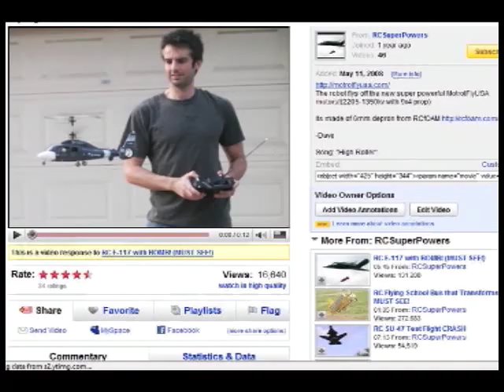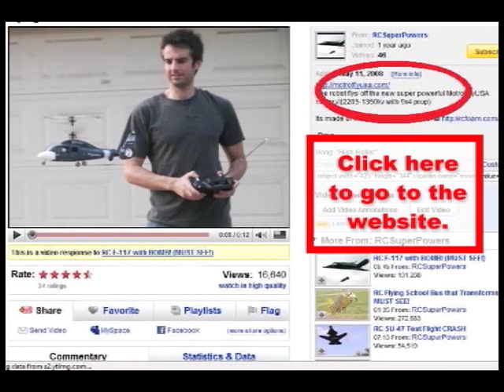RC Helicopter MUSIC VIDEO!!!